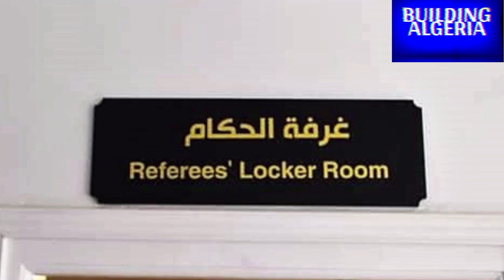😱شاهدوا ملعب عنابة وتقدم كبير في عملية وضع الكراسي ⚽ANNABA STADIUM RENOVATION